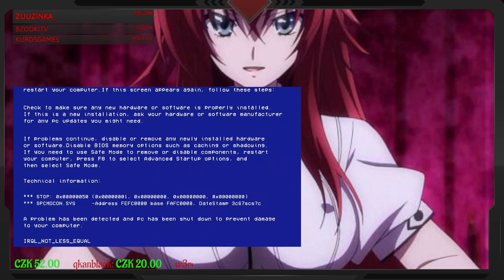The Forest ep1.